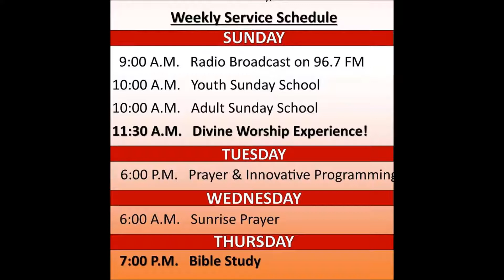"Your Test is A Compliment From The Lord - T. L. Harper Radio Broadcast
Our YouTube channel is an extension of tools utilized for spreading  the Gospel of Jesus Christ.
   We  believe in one God, our Lord Jesus Christ, Creator of all things, visible and invisible; made known as Father in Creation, Son in Redemption and Holy Spirit in the Church. Born of the Virgin Mary, both human and divine, God Jehovah Incarnate who suffered and died for our sins, was buried, rose again on the third day according to the scriptures and ascended into Heaven until the restitution of all things, and will appear in Glory to be glorified with His saints who will judge with Him the living and the dead, and reign throughout Eternity.